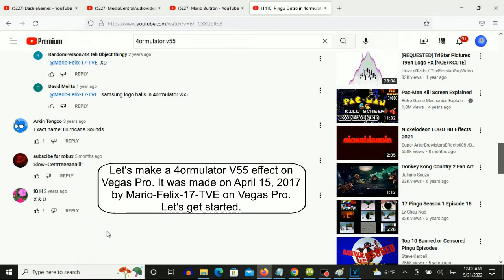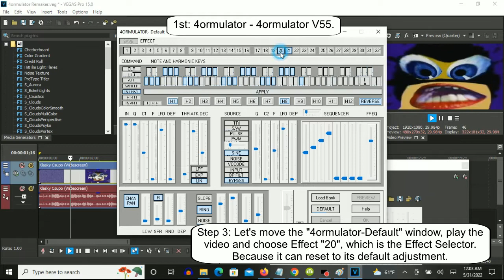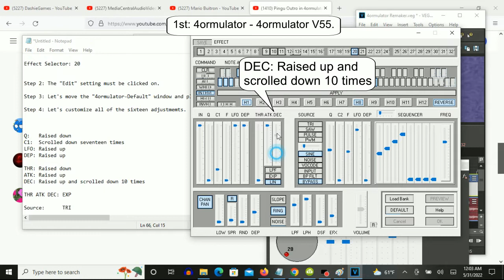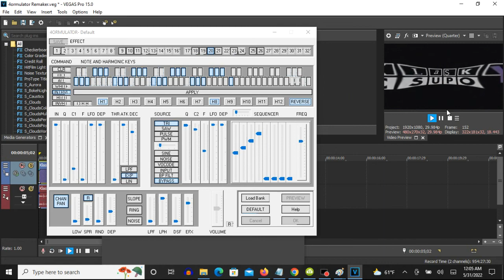How To Make 4ormulator V55 On Vegas Pro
Made on Tuesday, May 31, 2022, 12:35:17 am to 12:36:39 am

1st: Pan/Crop - 4ormulator V55

Width:  (An Adjustment number) x 0.6 = (Answer)
Height: (An Adjustment number) x 0.6 = (Answer)

Example:

1920x1080 Version

Width:  1920 x 0.6 = 1,152.0
Height: 1080 x 0.6 = 648.0

2nd: Pinch/Punch -  Maximum Pinch (-1.000)

(AudioFX)

1st: 4ormulator - 4ormulator V55

Step 4: Let's customize all of the sixteen adjustmemts.

Q:   Raised down
C1:  Scrolled down seventeen times
LFO: Raised up
DEP: Raised up

THR: Raised down
ATK: Raised up
DEC: Raised up and scrolled down 10 times

THR ATK DEC: EXP

Source:      TRI

Q:   Raised up
C2:  Raised up and scrolled down four times
LFO: Raised up
DEP: Raised up

"RING" is taken off.

LPF: Raised down
EFX: Raised up and scrolled down ten times

245,236 views
Apr 15, 2017: